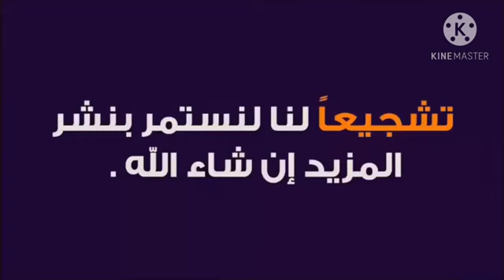الشاب عبدالقادر النايلي ماعندي زهر في الناس cheb abdelkader naili